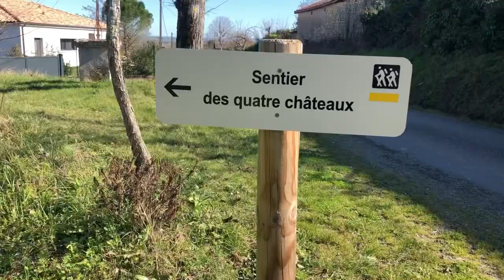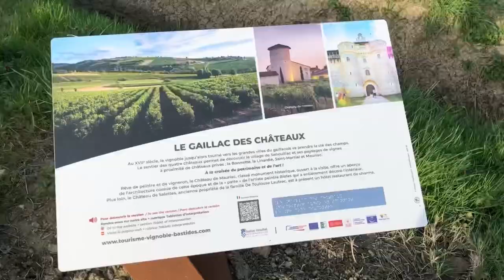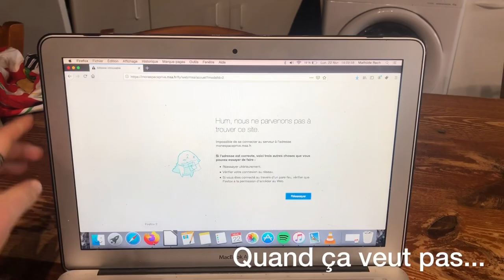Vlog n°11 - Le retour des beaux jours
Vlog n°11
Du 13 Février au 24 Février 2021
Bon visionnage ! ✨

M. Mon Style de vie ✨